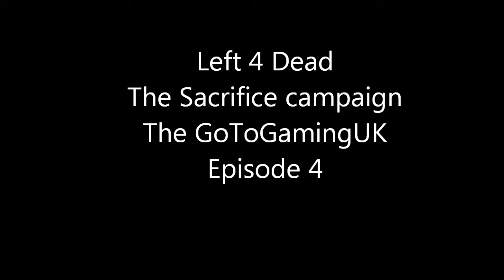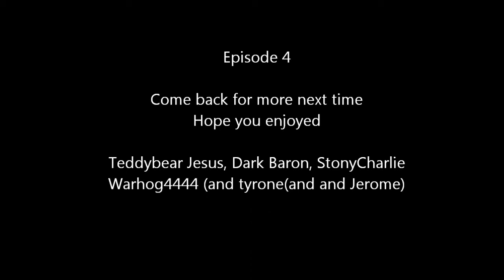Left 4 Dead The Sacrifice Campaign playthrough Ep.4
The GoToGamingUK crew face a huge decision. WHO SHALL LIVE AND WHO SHALL DIE?

With Teddybear Jesus Jesus, Dark Baron, StonyCharlie and Warhog4444 (and Tyrone)

PC-Normal Difficulty